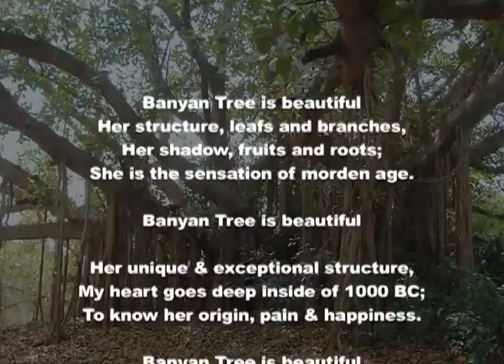The Banyan Tree - Chakma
THE BANYAN TREE - Art & Encounters - Art works and art workshops around the world
A project by Alfred Banze